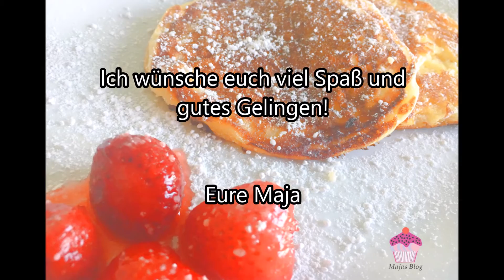Pancakes 😍 - lecker und schnell gemacht / Majas Rezeptblog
Hier ein Rezept für leckere, luftig-leichte Pancakes. 😍

Zutaten (für 15-20 Stück, je nach Größe)
3 Eier
40 g Zucker
125 ml Milch
170 g Joghurt
150 g Mehl
1 Prise Salz
1 TL Backpulver
etwas Vanilleextrakt oder 1 Packung Vanillezucker

Zubereitung:
Zuerst wird die Milch mit dem Joghurt vermengt. Das Mehl vermengt ihr mit der Prise Salz und dem Backpulver. Dann werden die Eier mit dem Zucker und der Vanille schön schaumig gemixt.
Anschließend werden die flüssigen Zutaten dann die trockenen in den Teig eingerührt. Jetzt nur noch in der Pfanne ausbacken - fertig!

Für Schoko-Pancakes verwendet ihr 130 g Mehl und 20 g Kakao. Ihr könnt zusätzlich noch backfeste Schokodrops einrühren - sehr lecker. :)

Ich wünsche euch viel Spaß und gutes Gelingen!

Mein Name ist Maja. Ich bin 21 Jahre alt und liebe es zu kochen und zu backen.
Über Kommentare, Bewertungen und Nachrichten von euch würde ich mich sehr freuen!